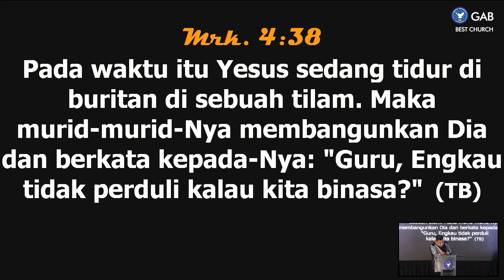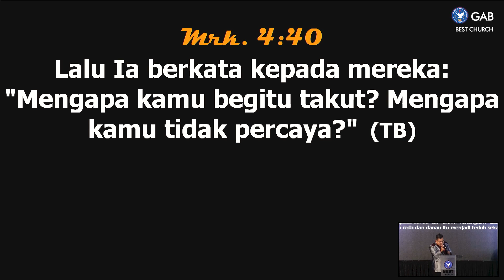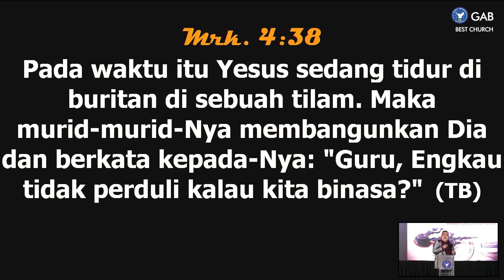Selalu ada Kebaikan-Nya - Part 1 | Jemaat Online Gereja BEST | Pdt. Dr. Samuel Simanjuntak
SHALOM  !!